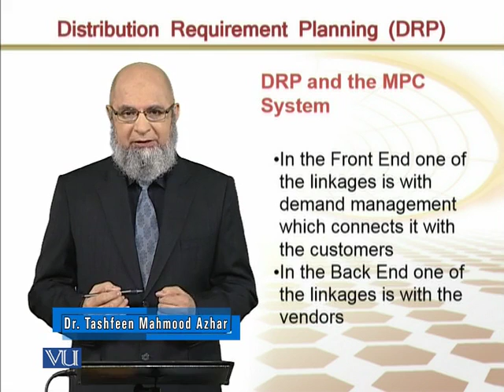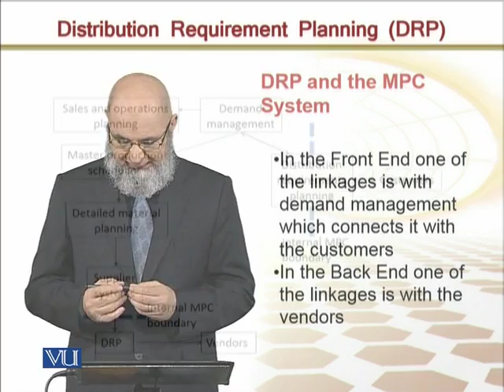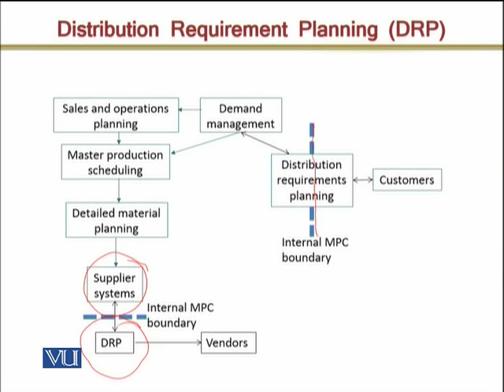MGMT617_Topic128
Topic: 128